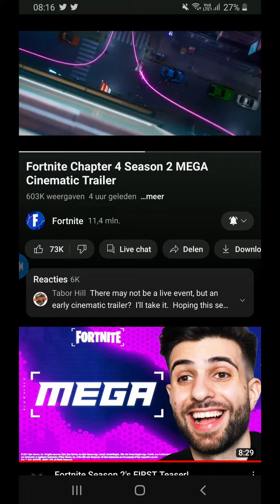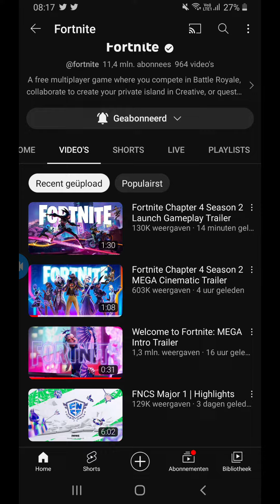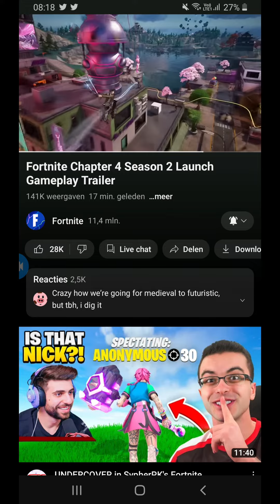Dylan Reacts to: Fortnite Chapter 4 Season 2 Mega!!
Mega looks insane